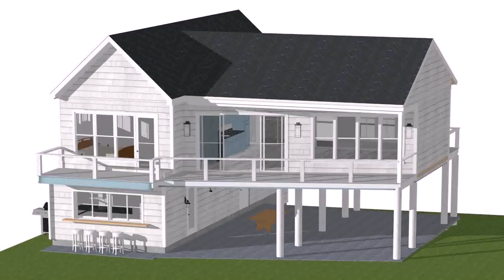Small Luxury Cottage House Plans - DaddyGif.com (see description)